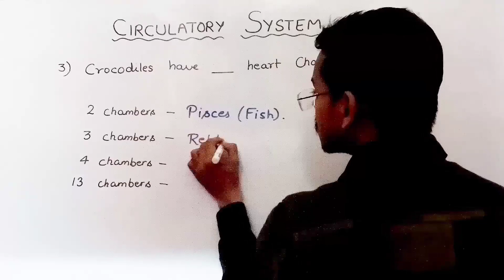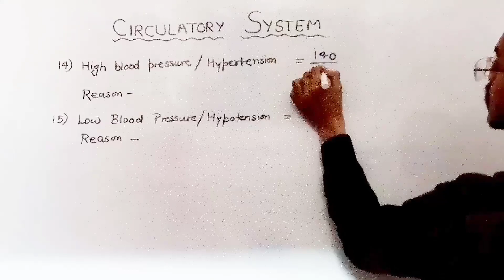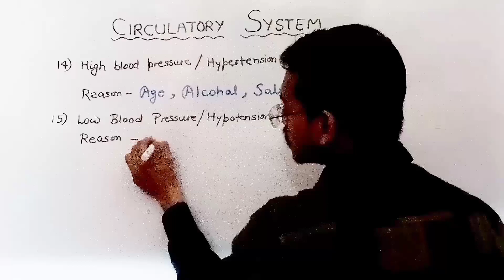Circulatory System Part-2 | Questions asked in Competitive Exams | Biology | Science | The Aspirant